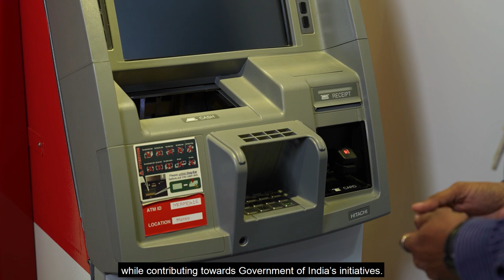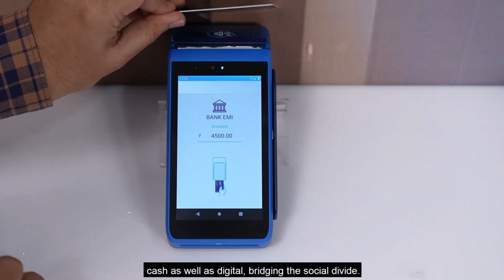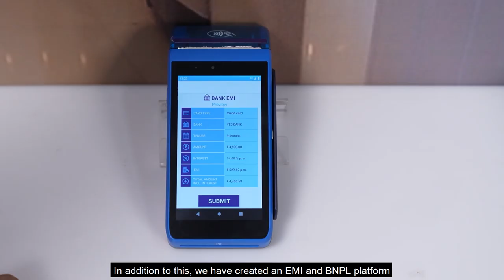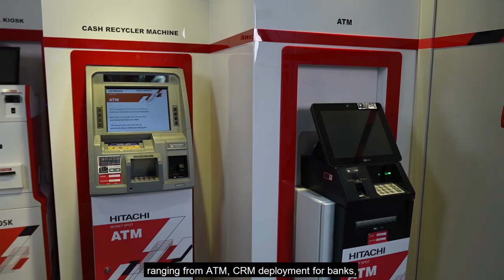Hitachi Payment Services: Driving India's Inclusive Growth - Hitachi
Discover how Hitachi Payment Services is a proud contributor towards the development of the payment infrastructure in India with its innovative cash and digital payment solutions, empowering millions particularly in semi-urban and rural locations.